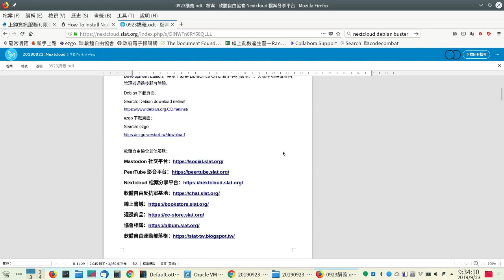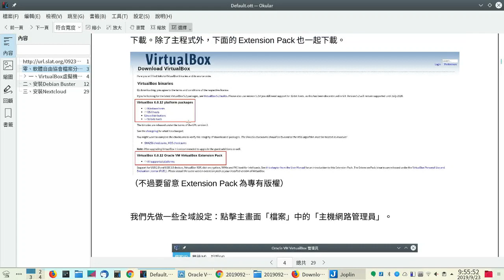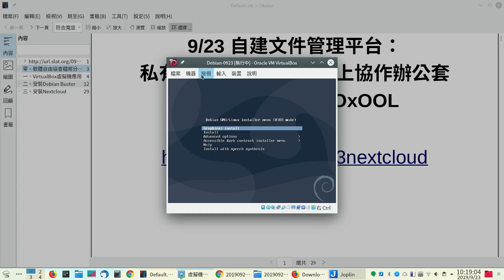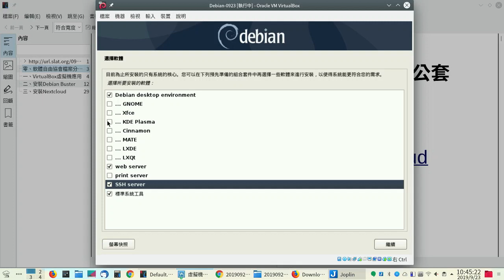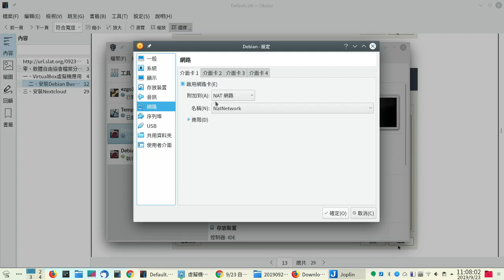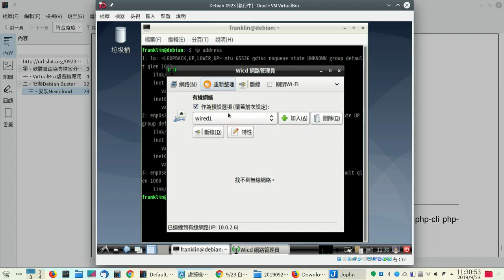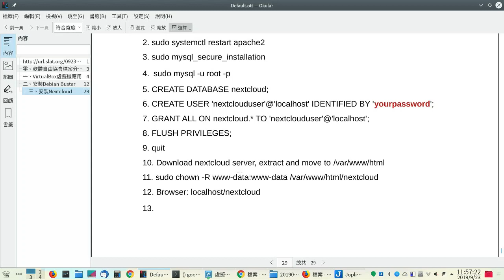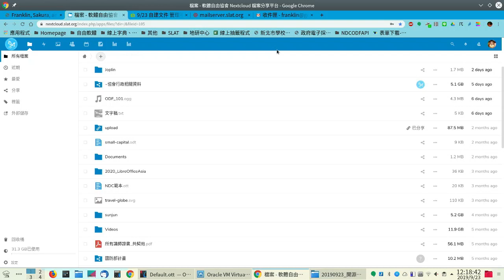20190923 自建文件管理平台I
【自建文件管理平台】
nextcloud+libreoffice online,需要技能：
基本 Linux 系統概念 (如：各資料夾所代表的意義)
基本套件庫管理 (知道什麼是 apt、dpkg)
網域、DNS 基本概念 (DNS 運作方式)
會從 vim 離開
英文閱讀能力
跟 php 週旋的耐心
用命令列指令來操作的勇氣

【講師介紹】
翁佳驥，軟體自由協會前理事長、現任常務理事，動政府導入「ODF開放文件格式」的重要推手。

本影片採用創用 CC 姓名標示 3.0 台灣授權釋出。